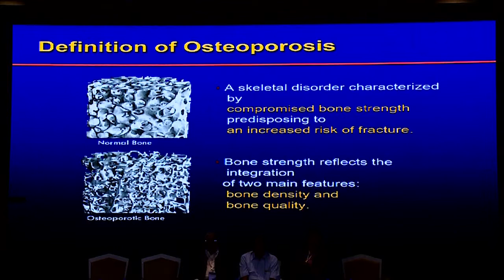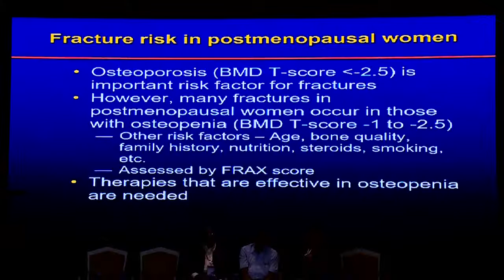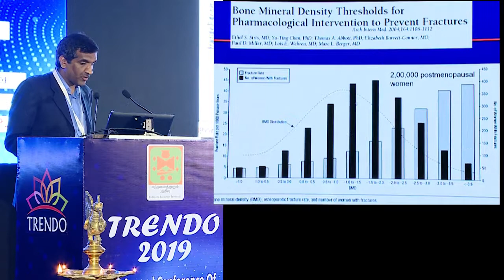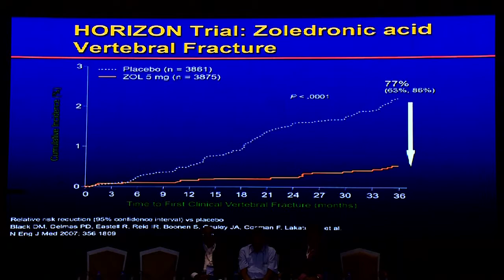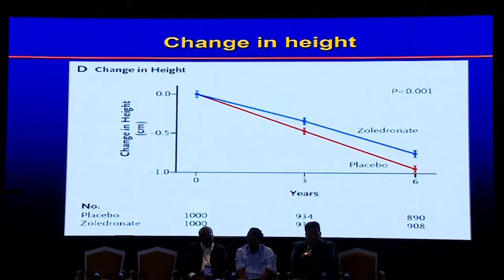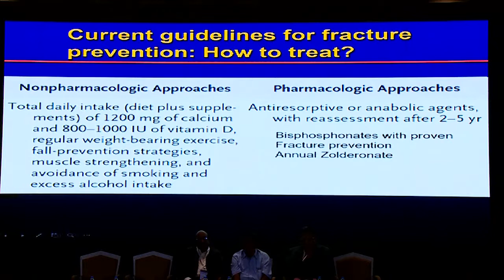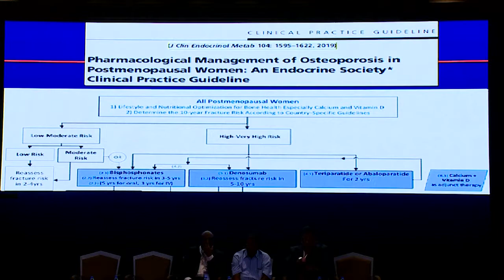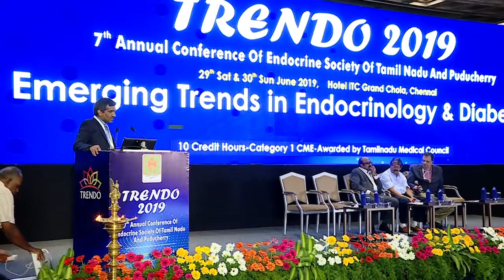Dr VIJAY BHASKAR REDDY - TRENDO 2019